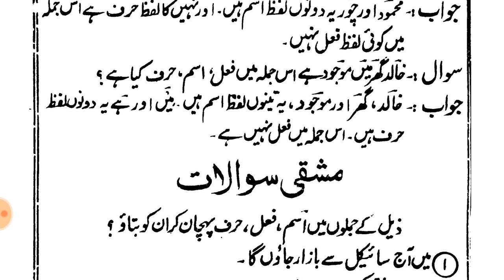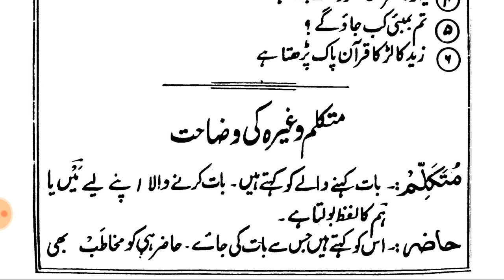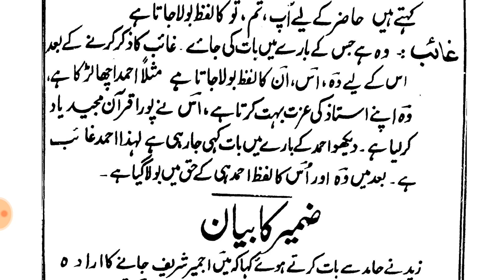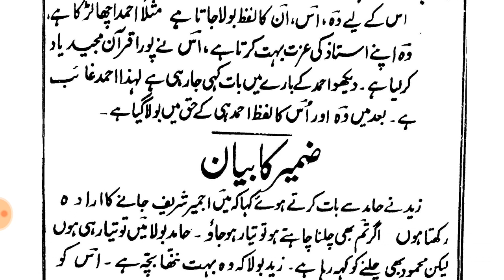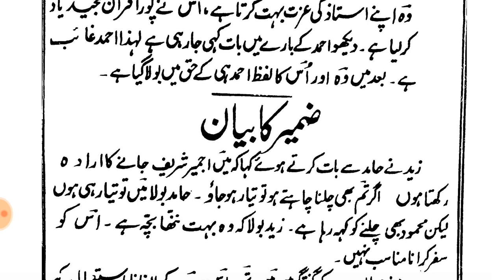UROOS UL ADAB// LESSON 3 (کلمہ کا بیان مع سوال جواب)